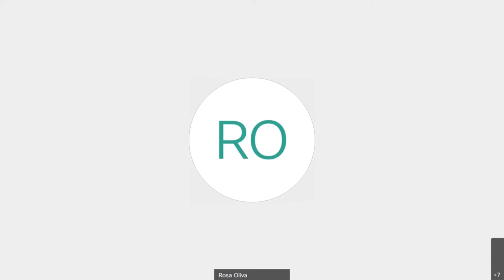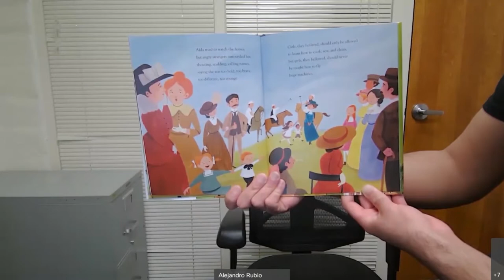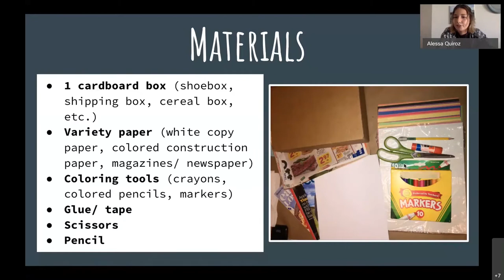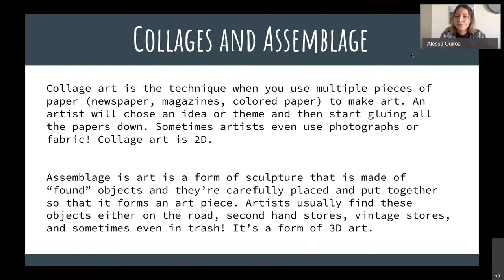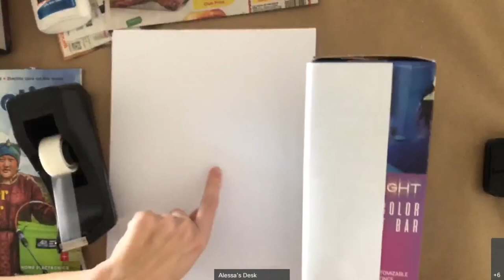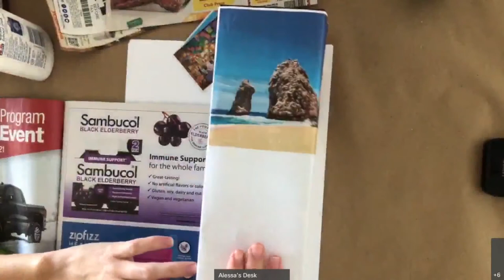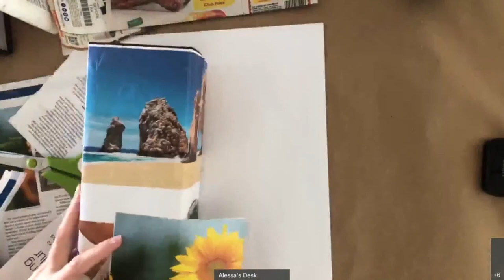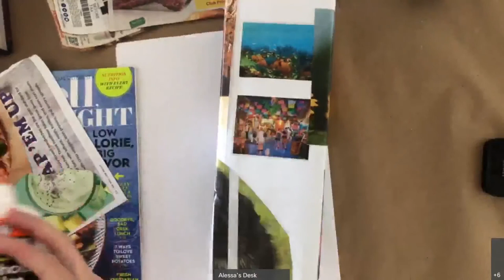Creative Storytelling with LACMA: Celebrating Female Artists - 2D/3D Dream Box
Join us and a LA County Museum of Art (LACMA) Teaching Artist in a creative storytelling workshop, with a live story reading from a LA County librarian of "The Flying Girl: How Aida de Acosta Learned to Soar" by  Margarita Engle, brought to life through an art activity, inspired by the work of artist Alison Saar, making 2D/3D dream boxes to store your dreams . For kids. This live event was recorded on March 5, 2021.

Materials you will need for the art activity:
-1 cardboard box (shoebox, shipping box, cereal box, etc.)
-variety paper (white copy paper, colored construction paper, magazines/ newspaper)
-coloring tools (crayons or colored pencils or markers)
-glue
-scissors
-pencil

Our Positive Parenting Program librarians are here to help with your parenting concerns - from tantrums to language development to balancing work and family.
Thank you for participating in this Afterschool program. Please take a few minutes to fill out the survey to share your thoughts on your experience.